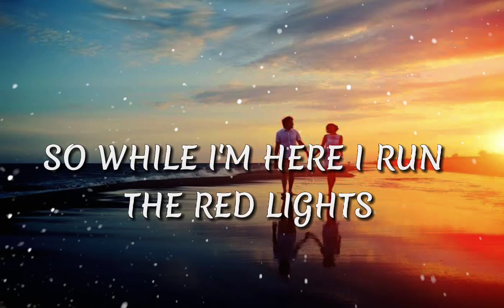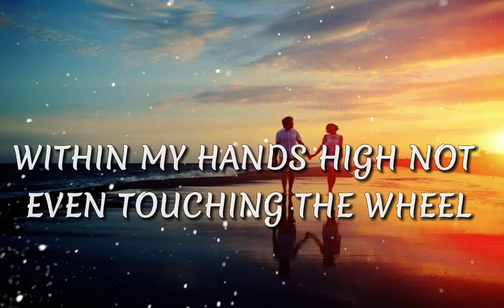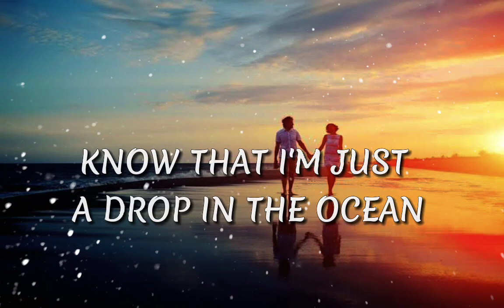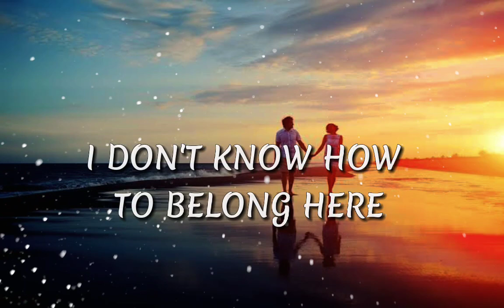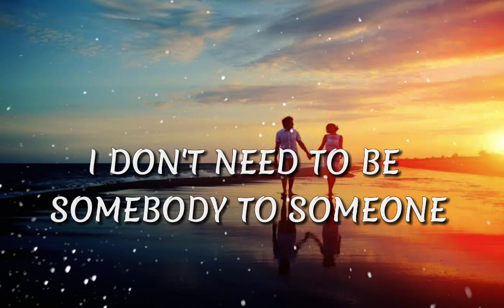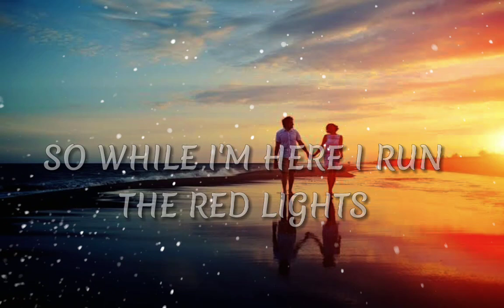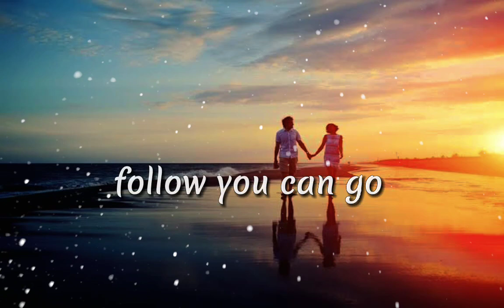Forever - (slowed & reverb) Lyrics || gryffin & ellely duhe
Forever - (slowed & reverb) Lyrics || gryffin & ellely duhe || ‎@gryffin

Hello guys and welcome to my channel if you like the video please don't forget to like share and subscribe to my channel and press the bell icon for more videos